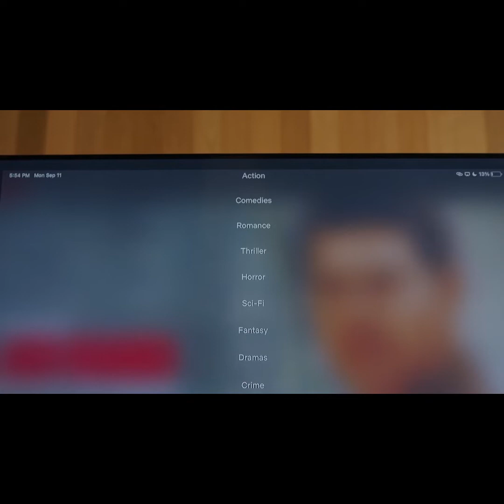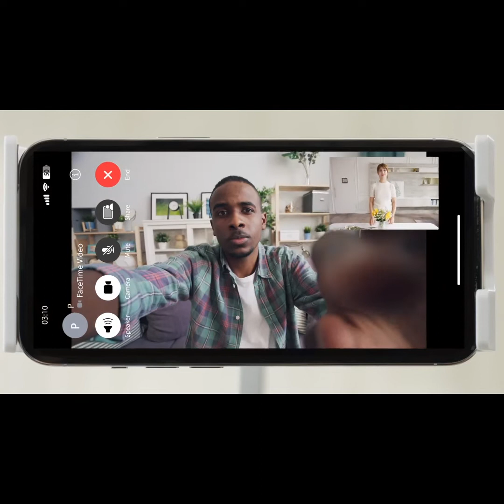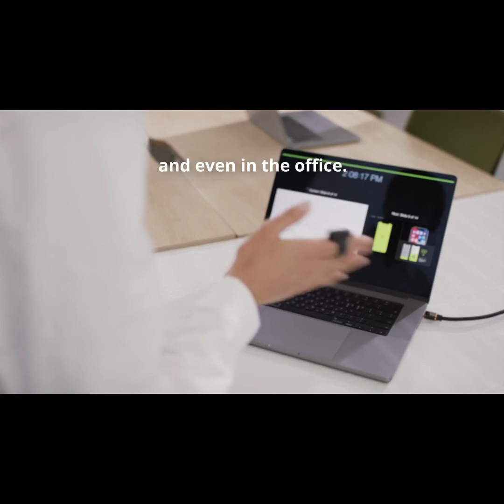Now on Kickstarter: Experience The Future Of Spatial Computing: Vanzy 2.0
Coming soon: Experience the Future of Spatial Computing - VANZY 2.0
The wearable Meta Mouse is BACK! Complete control of your XR space and smart devices, with 100% 9DoF accuracy & enhanced compatibility.